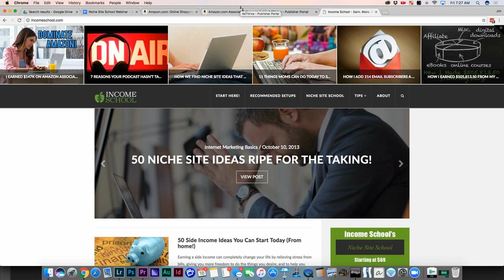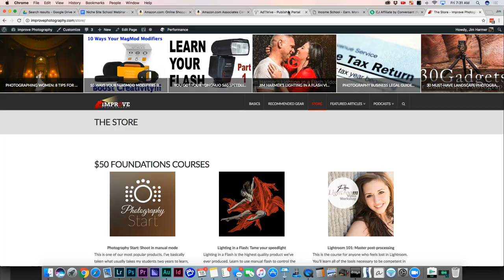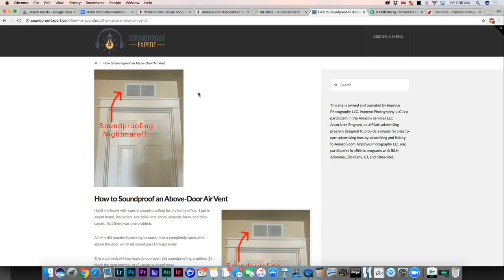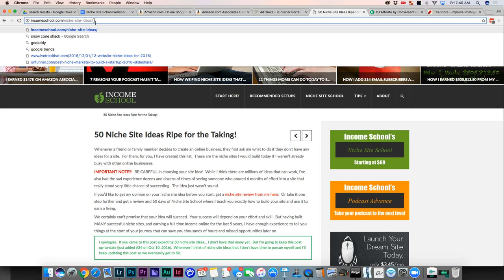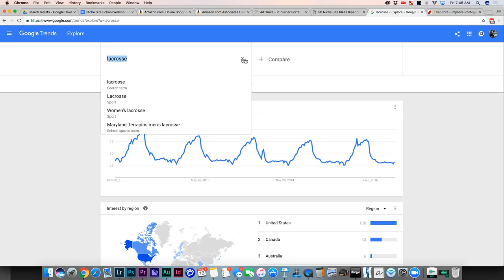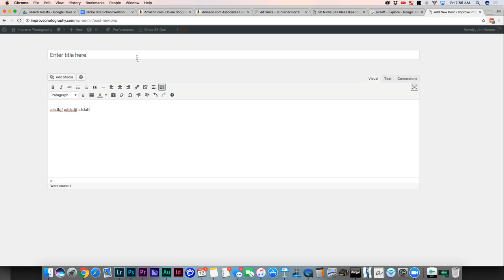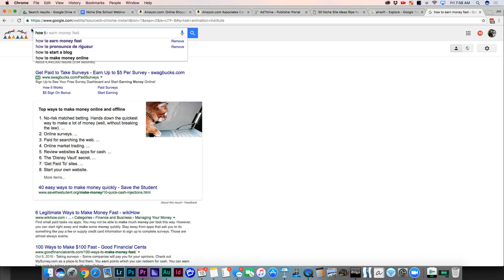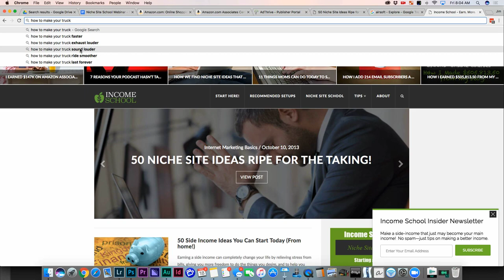Free Niche Site Tutorial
In this tutorial, we walk you through exactly the process we use to earn a full time income from niche sites.

to get our full, FREE tutorial for creating a Wordpress site, monetizing it, and getting traffic.

If you want to get your niche site started right and earning money, you need Niche Site School.

Project 24 is a product of Income School LLC. Results mentioned are not typical. The trademark “Project 24” refers to the goal of some people to create a successful business in 24 months, but is not a promise or guarantee of that success.  Many online businesses fail because, like any business, it requires hard work, skill, and dedication. Before making business decisions, consult financial and legal professionals licensed in your jurisdiction.